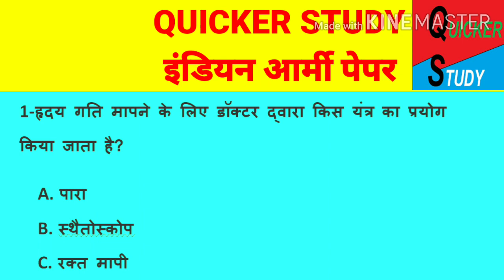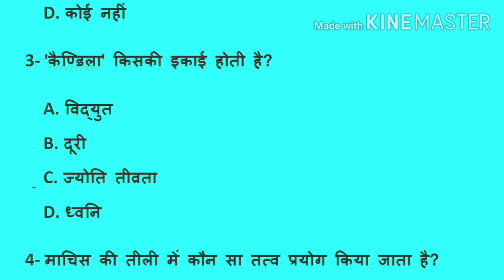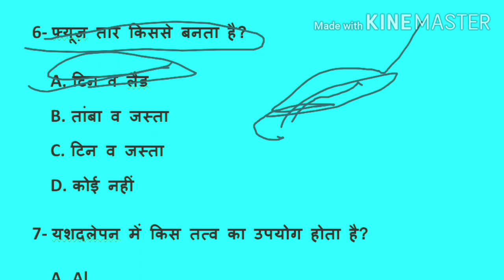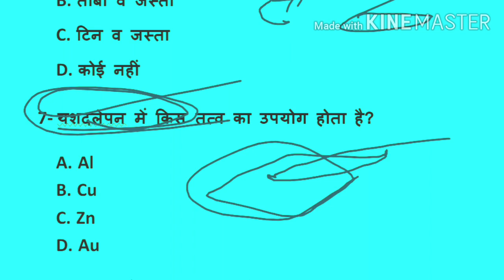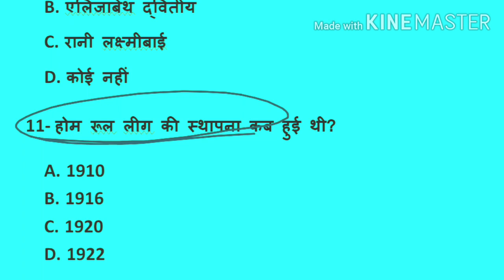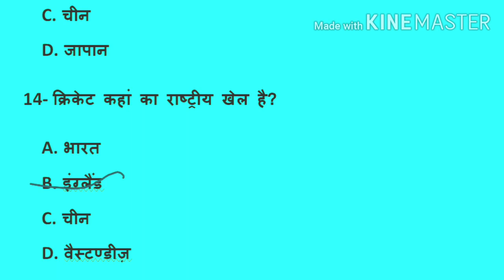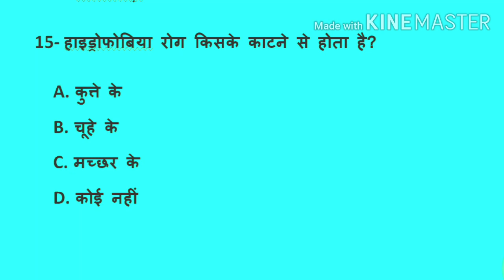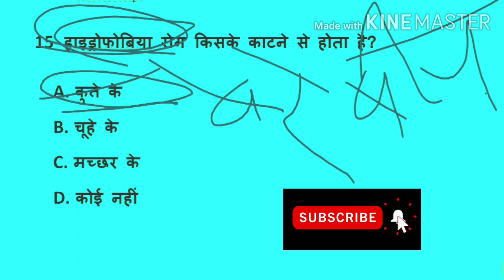इंडियन आर्मी पेपर सामान्य विज्ञान और ज्ञान// ARMY SAMPLE.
टांपिक:

Indian Army;
SSC GD Constable;
अन्य टांपिक-

धन्यवाद,